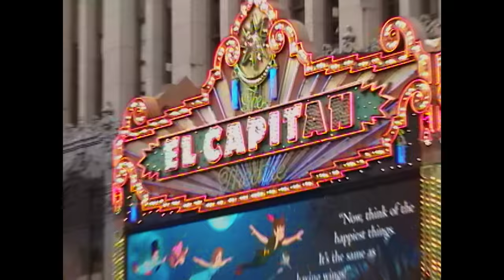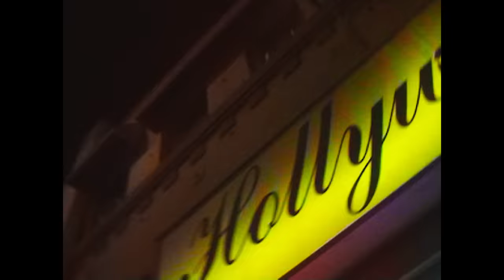Chelsea Collins - 07 Britney (Official Music Video)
I wrote this song after a weird series of a events during a bittersweet time of my life… living in LA can definitely make you question your worth and make you feel like you need to change everything about yourself in order to maintain peoples attention...  but eventually you hit a point where you have to push through the low points and embrace them all, ignore all the bullshit, also embrace who you are, because one day they’re only going to push you to be stronger, and more confident in the end. Whenever I’m down and terrified about pursuing my dreams I always look up to Britney because she truly does inspire me, and that no matter what scary situation you’re in that you can always rise above it and change the world in a positive way.
I’ve always personally struggled with mental health and feeling like my voice/who I truly am at the core doesn’t matter but I want to take that back and change my perception of myself, and my hope with this song is that anyone else feeling this way can also do the same. I want to truly thank anybody over the past few years who has been supportive of my music or just been kind in general, theres always so much darkness all around whether its in our heads, or in the people around us, and because of that kindest it really does inspire me to always find the light and try and help others find the light.

Written & Produced by Chelsea Collins
Directed by Dominic West